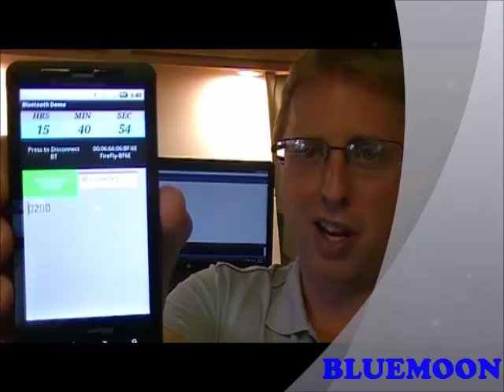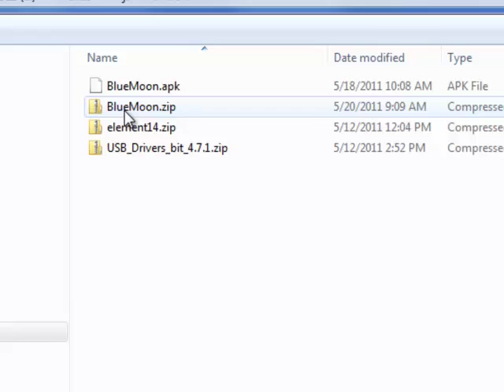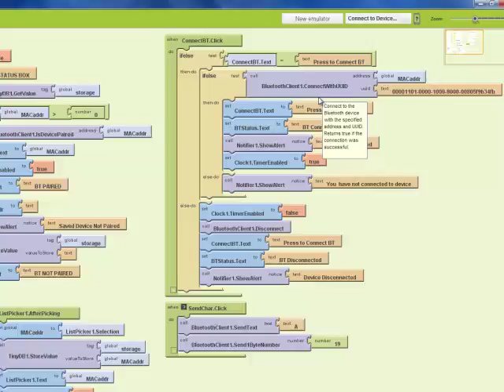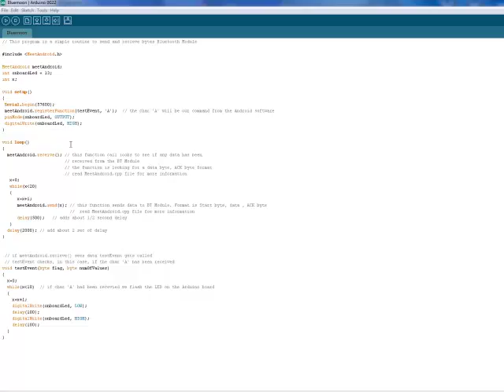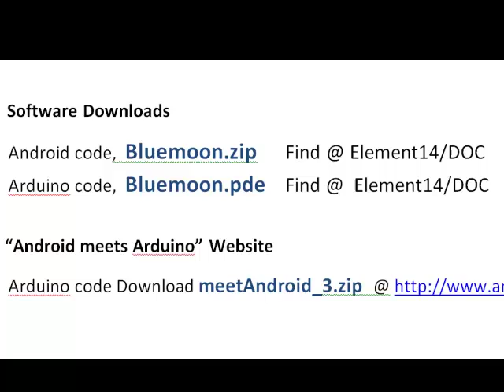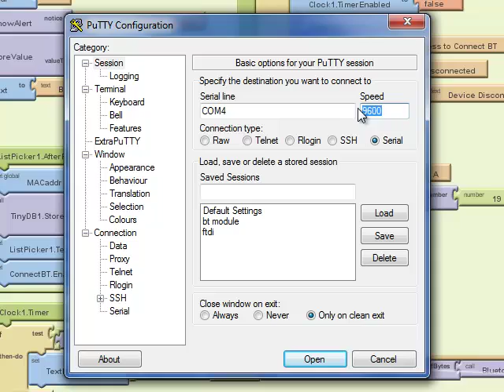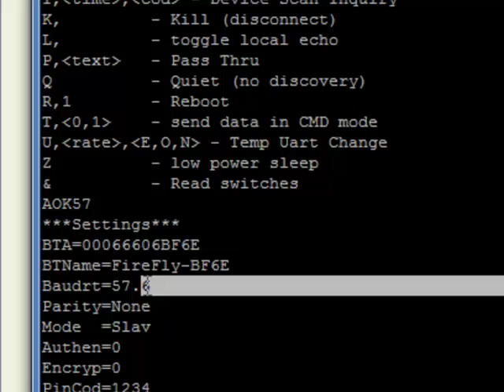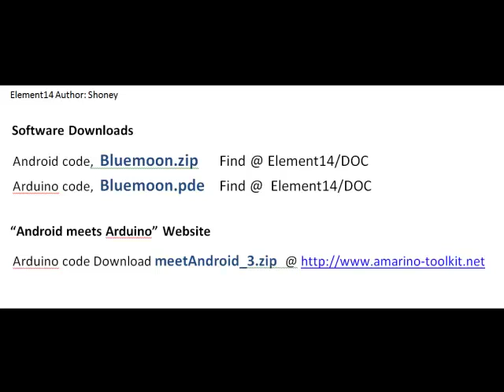Bluemoon Android Bluetooth How-to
Android Bluetooth App using Google App Inventor